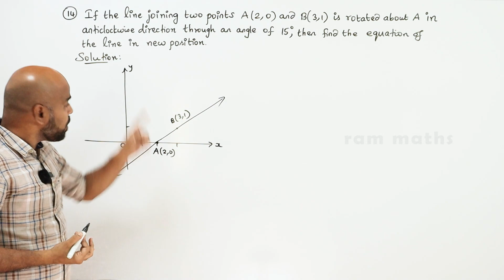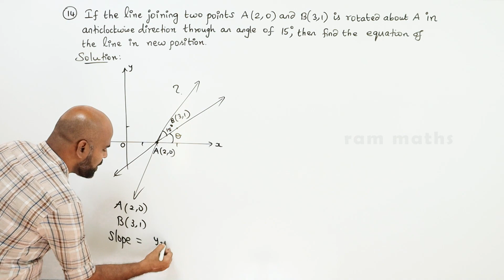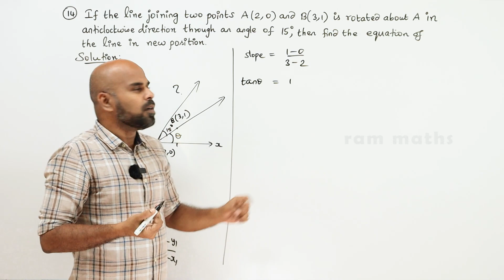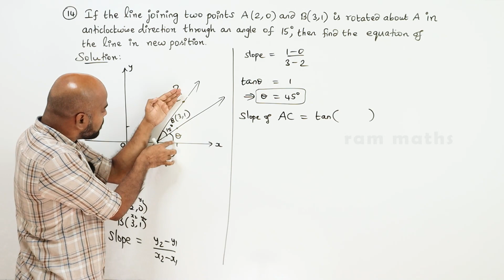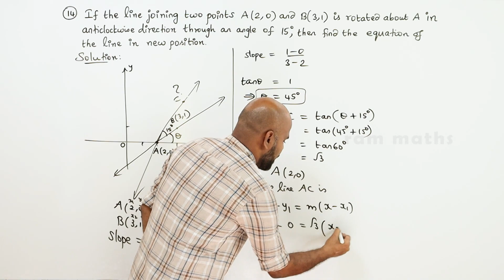11th | EX. 6.3 | Q.No.14 | 2-D ANALYTICAL GEOMETRY | CHAPTER 6 | STATE BOARD | RAM MATHS